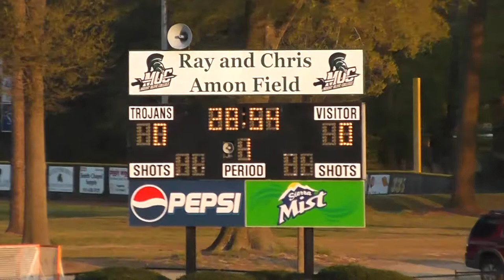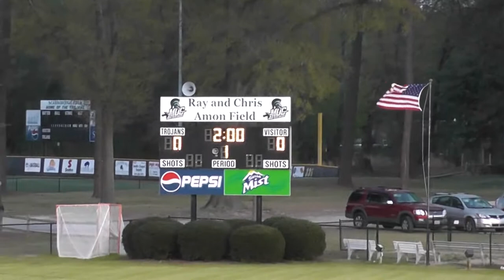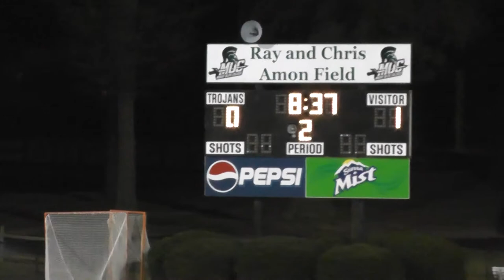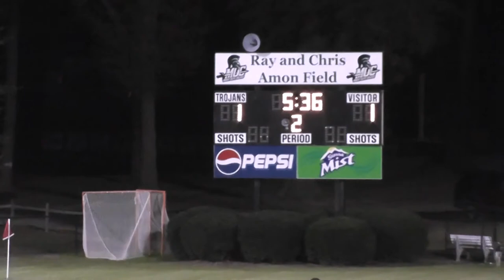94 NC Alliance vs CFSC Breakers White 10Apr2013